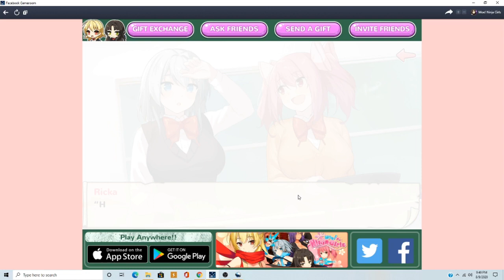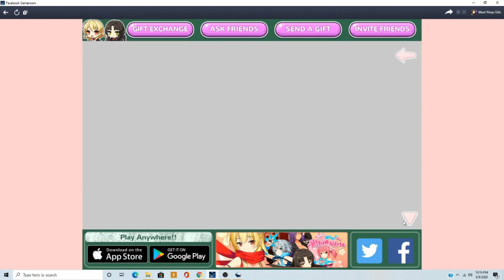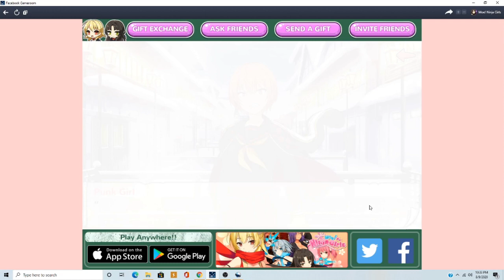Moe! Ninja Girls: Season 28 Chapter 2 ~ Out of the Frying Pan and into the Fire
Here is chapter 2! It's time to have a cookoff! Which team will come out victorious? Enjoy the video!